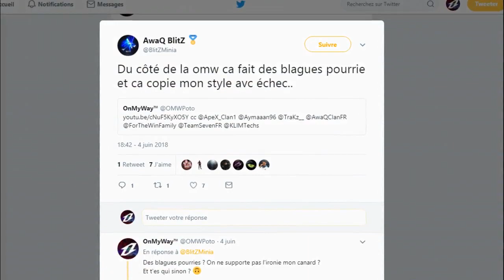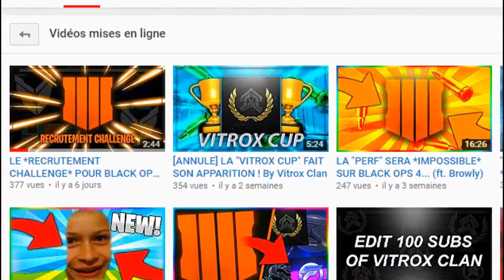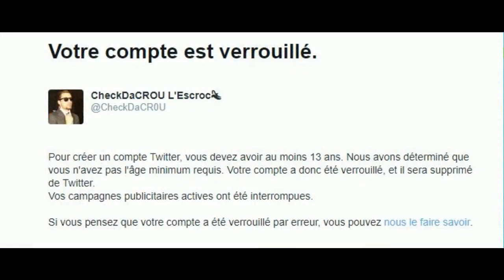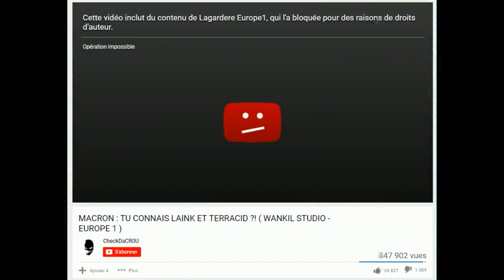Awaq Clan VS L'Humour l LE HACK DE LA PERF l INTERNET ME CHIE DESSUS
Miniature par : Belum

7 € de réduction pour vous inscrire sur l’offre de votre choix à avec mon code « OnMyWayClangamo7 »

*I'm OnMyWay*